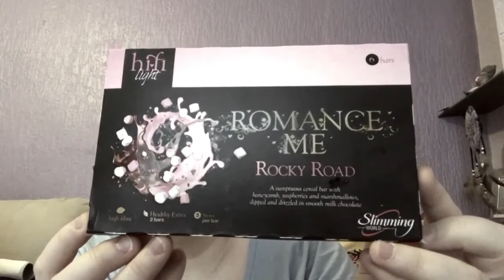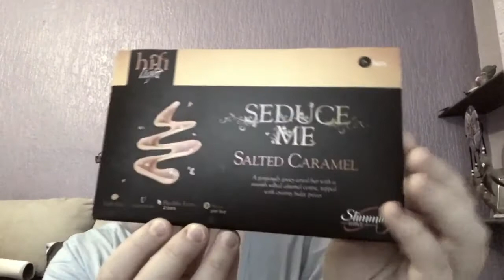Slimming World Update Week 25 - An Emotional Chat xx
This is my week 25 Slimming World Update xx